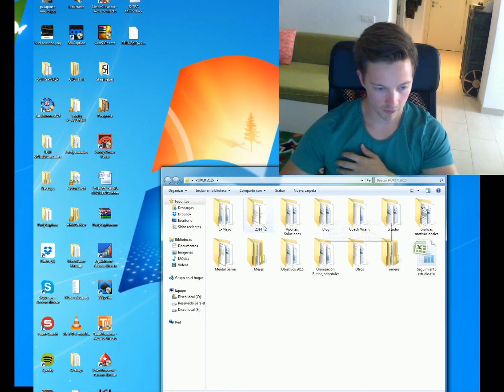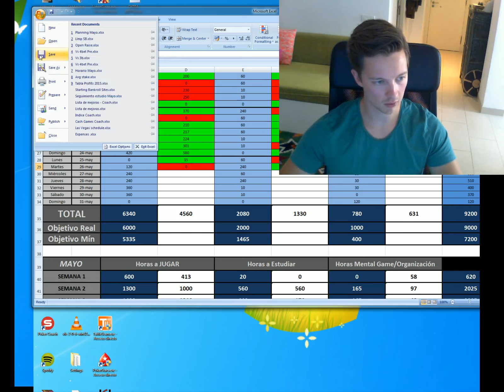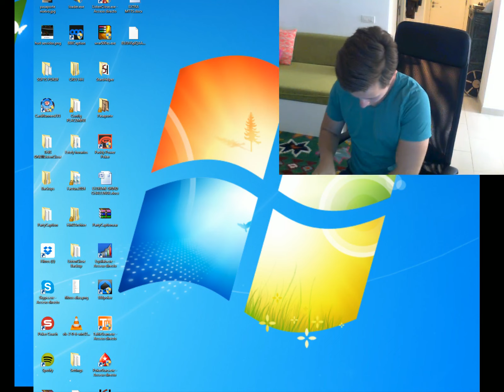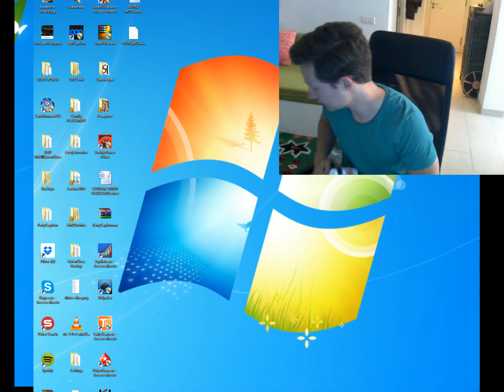Diario de Poker #8: Resumen del día, zoom500, etc.